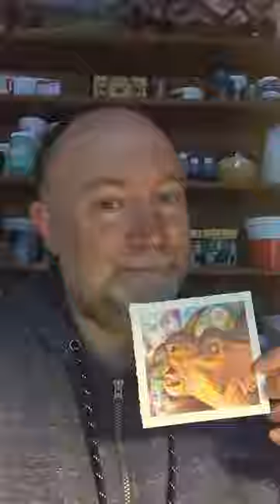1st piece completed in 2024